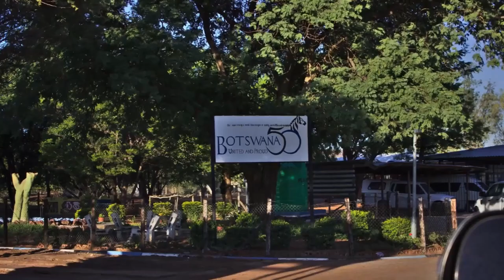Matthew Frangakis - Missions Testimony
Botswana trip 2019